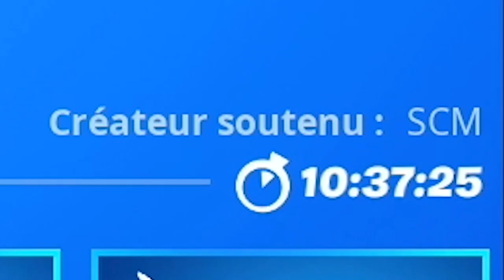RECEVOIR DES PV OU DU BOUCLIER GRÂCE À DU BLEUVAGE À SLURPY SWAMP FORTNITE, EMPLACEMENT ASTUCE DÉFI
▬▬▬▬▬▬▬ • BIENVENUE 😍 • ▬▬▬▬▬▬▬

▬▬▬▬▬▬▬ • PARTENAIRES 💪 • ▬▬▬▬▬▬▬

"SOISCOOLMEC"
"STRIKESOISCOOL"

.▬▬▬▬▬▬▬ • TOP DON 💰 • ▬▬▬▬▬▬▬

▬▬▬▬▬▬▬ • MUSIQUE OUTRO 🎵 • ▬▬▬▬▬▬▬